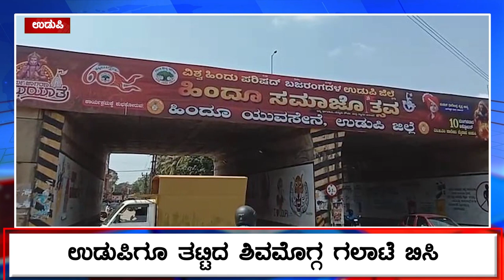Udupi ಗೂ ತಟ್ಟಿದ Shivamogga ಗಲಾಟೆ ಬಿಸಿ ಉಡುಪಿಯಲ್ಲಿ ಬ್ಯಾನರ್ ಗಳ ತೆರವು | Karnataka News